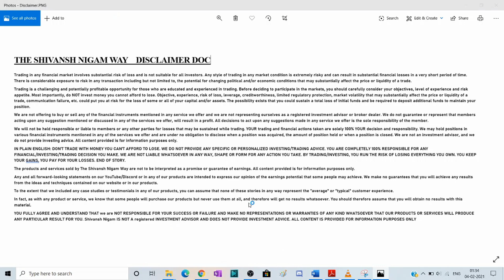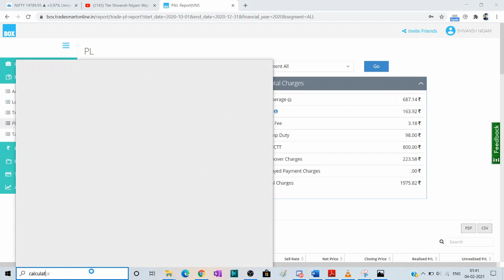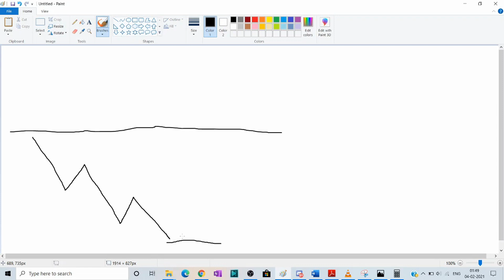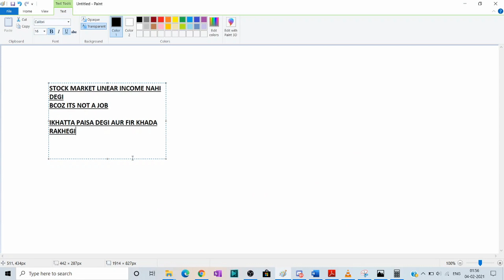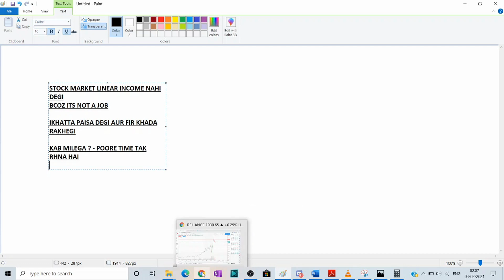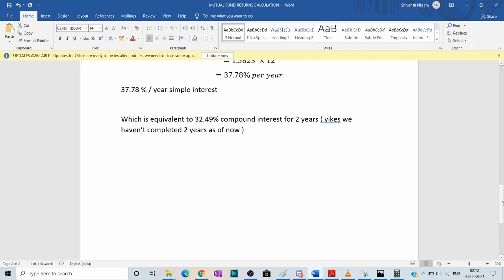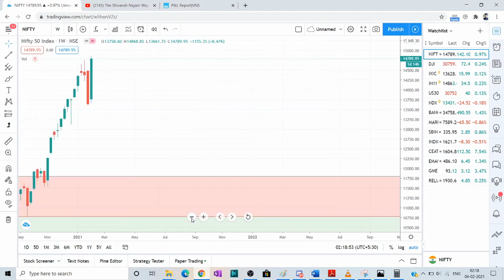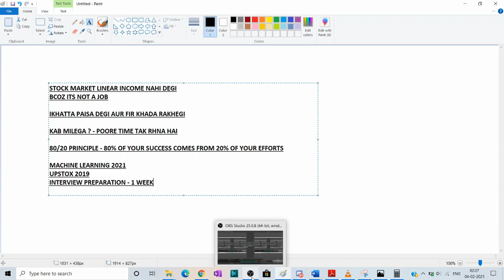DEMAT GROUP JAN 2021, P&L | PARETO PRINCIPLE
CRYPTO BROKER REFERRALS -
Benefits - Both you and I get 10% cashback on trading commissions. If you open directly, you get no benefit, Also you get access to personal crypto group
Binance (You will receive 10% cashback on brokerage from Binance )

STOCK BROKER REFERRALS -
Benefits - Access to personal trading group (education only)
Upstox (I am Authorized Partner)

Intelligent Investor book in Hindi

TIMESTAMPS-